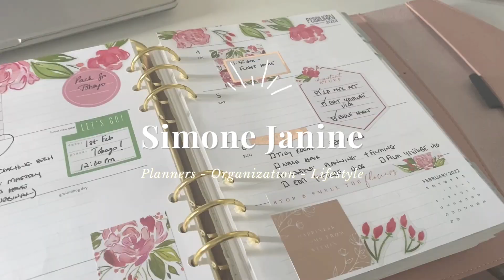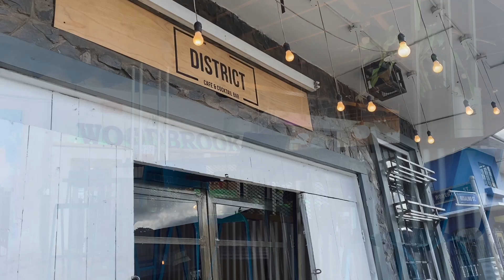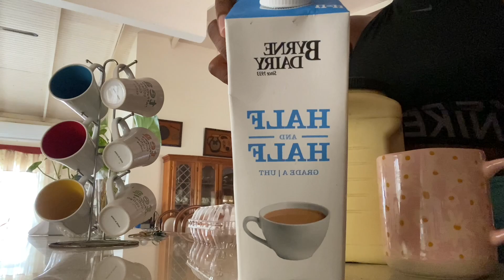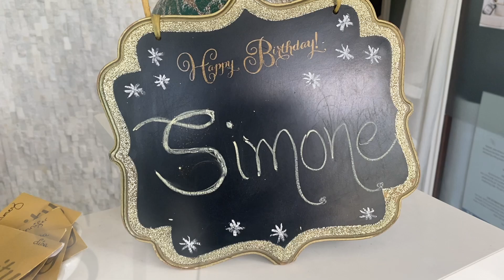Weekly Vlog | Birthday Week, Solo Café Date, Spa Day, New Piercing and more!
Hey! I'm Simone and I live in Trinidad & Tobago. I love all things health & wellness, organization and travel. It has always been a goal of mine to start a YouTube channel to talk about and share everything I love about life.